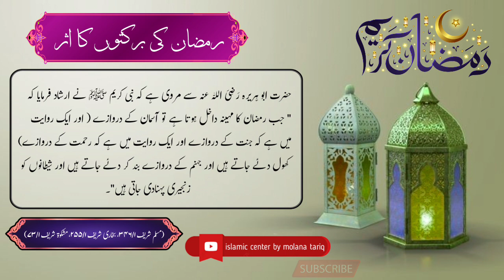Ramzan ke mahine ki barkat by molana tariq ziyad.